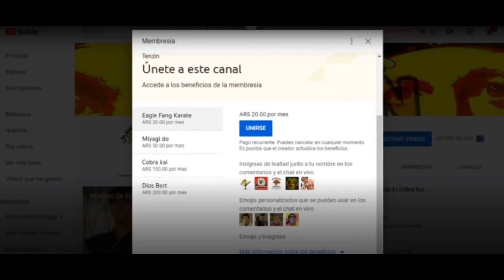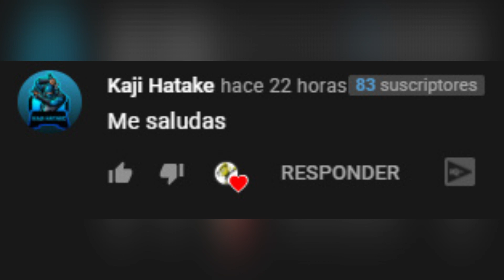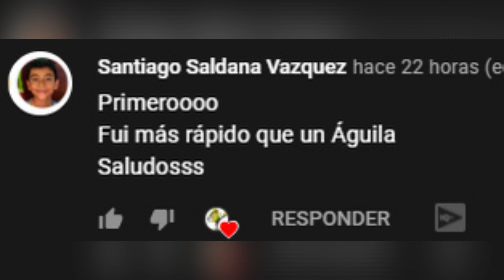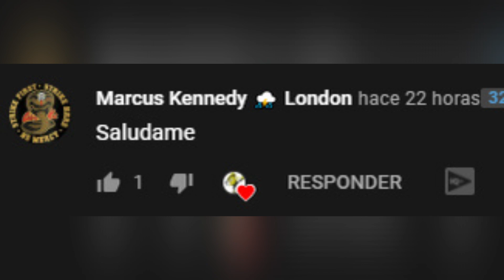¿QUE OCURRIRIA si Carmen queda EMBARAZADA? | Teoría Explicada | Cobra Kai Temporada 4